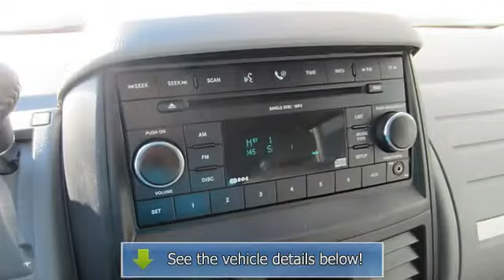2008 Dodge Grand Caravan - Wilde Honda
Wilde Honda
1603 E Moreland

For Sale: 2008 Dodge Grand Caravan
VIN: 2D8HN44H68R797840
Engine: Gas V6 3.3L/202
Drivetrain: FWD
Transmission: Automatic
Mileage: 37,562
Color: Bright Silver Metallic (exterior)  (interior)

Features:
2008 Dodge Grand Caravan Mini-van, Passenger.